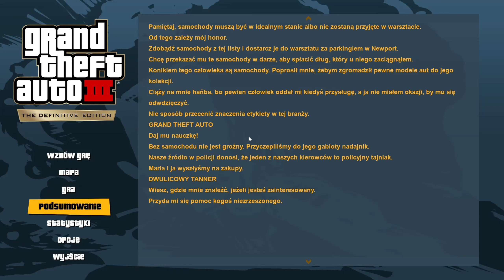GTA 3 DEFENITIVE EDITION - Jamajski Biznes [08 PL]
Witam...

Drobna informacja o kanale...
Prowadzę już od ponad roku ten kanał i ciągle go rozwijam innymi metodami,
urozmaicić na wiele sposobów by było widać zmiany
Takie jak początki filmów i końcówka mało znawcza ale jest ^^

Kwestii czasu filmu to jest 40 minut czystego gameplayu

Ten Materiał jest klasą produkcji rockstargames i jej trylogii
GTA III Pierwsza gra wersji 3D który jest właśnie gameplay
prowadzony przez ze mnie przez ostatni czas na Youtubie

Nie zamierzam wprowadzać aktualnie harmonogramu
ale zamierzam wypuszczać częściej film na tyle ile mogę sobie pozwolić

W Tygodniu od poniedziałku do piątku godzinach 15/17 powinien się pojawić nowy gameplay
Weekend Sobota i Niedziela filmy pojawią się godzinach 12-13

Kwestia Streamingu to jest różnie ale zamierzam inne tytuły ograć na streamie
ze znajomym jakąś sieciowe kooperacyjne by luźno spędzić czas

Dołącz do mojego kanału discord by otrzymywać informacje zarówno wspólnie zagrać

Jeśli ma cię jakieś pytanie zalecam wpaść do opisu filmu by dowiedzieć się czegoś nowego

Ostatnia transmisja wyszła klapą sorry bardzo za trudności techniczne postaram następny stream  oprowadzić lepiej pozdrawiam

EJ-DŻEJ GAME PLAY FOR YOU